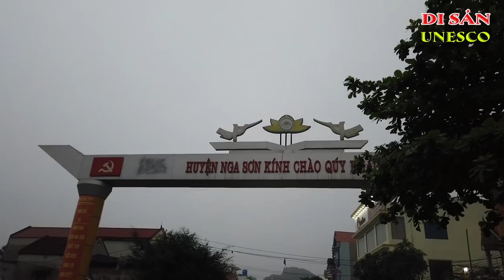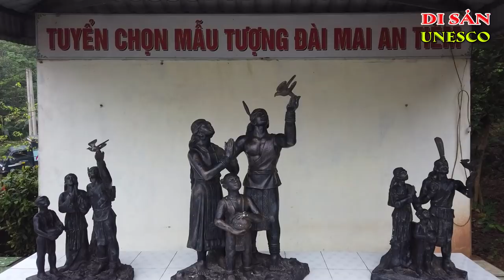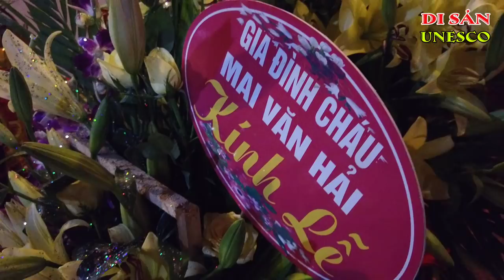Lễ Hội Mai An Tiêm |Festival Mai An Tiem | Ký Sự UNESCO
Lễ Hội Mai An Tiêm 2019